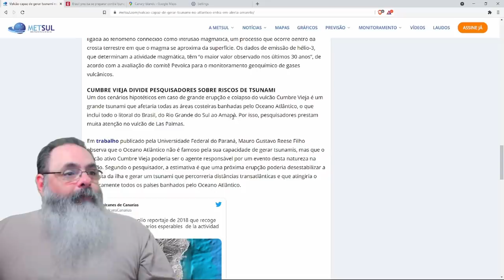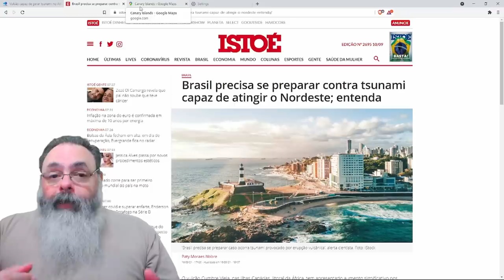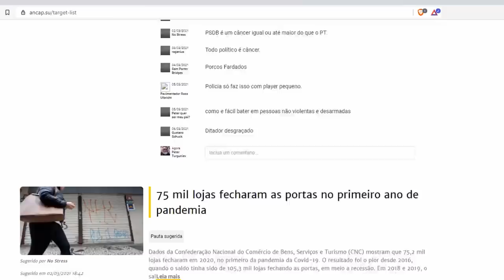Vulcão nas Ilhas Canárias ameaça tsunami no Brasil